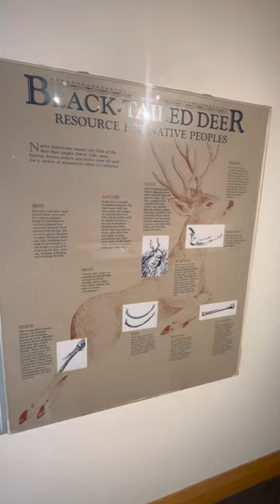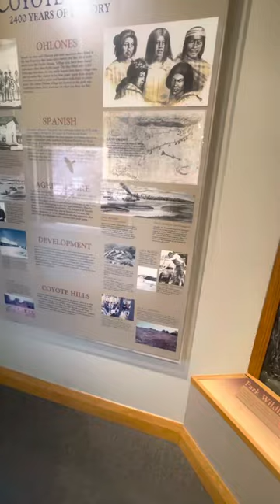Tribal Areas of California￼